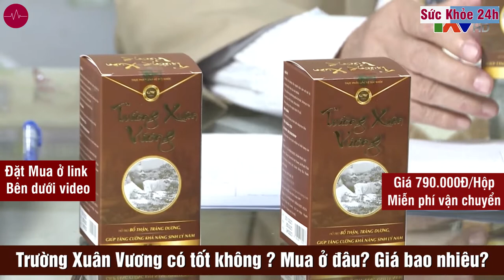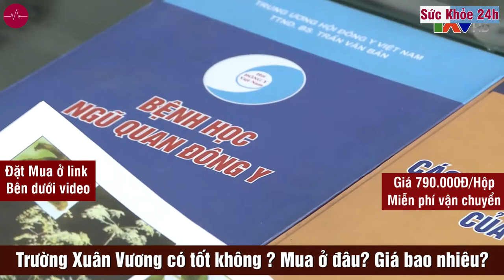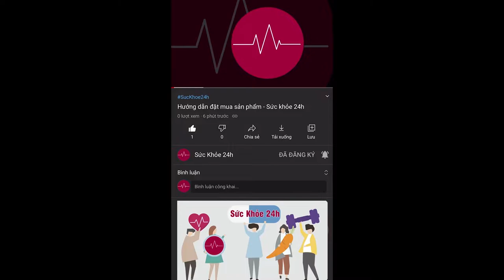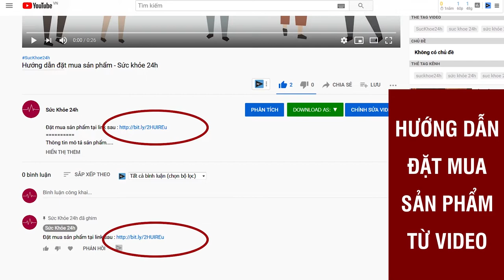Trường Xuân Vương mua ở đâu? Giá bao nhiêu? Nhà thuốc bán chính hãng?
Trường Xuân Vương xứng đáng là một trong những cái tên được nhắc đến đầu tiên mà nam giới nên tìm mua để sử dụng.
Trường Xuân Vương là sản phẩm tăng cường sinh lý cho nam giới vô cùng hiệu quả hiện nay. Nó được xếp vào nhóm thực phẩm chức năng chất lượng cao, được bào chế dưới dạng những viên hình con nhộng có công dụng chính đó là giúp tăng cường sức khỏe, cải thiện khả năng sinh lý ở nam giới hiệu quả.
Sản phẩm Trường Xuân Vương giúp tăng cường chức năng sinh lý ở nam giới được rất nhiều chuyên gia đánh giá là giải pháp vô cùng an toàn, đạt hiệu quả tốt nhất dành cho nam giới đang gặp phải tình trạng bệnh về sinh lý như yếu sinh lý, xuất tinh sớm, rối loạn cương dương, suy giảm khả năng ham muốn tình dục…

Công dụng tuyệt vời mà Trường Xuân Vương mang lại cho sức khỏe sinh lý ở nam giới.  Sản phẩm Trường Xuân Vương được đông đảo anh em nam giới tin tưởng, tìm mua về để sử dụng là bởi những công dụng nổi bật rất đáng chú ý như sau:

– Giúp hỗ trợ điều trị tình trạng suy giảm sinh lý ở nam giới thường gặp phải.
– Giúp bổ thận tráng dương, tăng cường sinh lực, gia tăng khả năng sinh tinh, cải thiện chất lượng tinh trùng tốt hơn.
– Giúp cải thiện, làm chậm quá trình mãn dục sớm ở nam giới có thể gặp phải.
– Giúp hỗ trợ điều trị triệu chứng rối loạn cương dương, xuất tinh sớm, yếu sinh lý có thể gặp phải ở nam giới.
– Giúp tăng cường khoái cảm, kích thích ham muốn cho nam giới trước khi lâm trận với bạn tình.
– Giúp cải thiện đáng kể các chức năng làm việc của gan, thận và ngăn ngừa nguy cơ các bệnh lý về gan thận có thể xảy ra.
– Giúp gia tăng sức khỏe cũng như thể lực, nâng cao sự bền bỉ và dẻo dai của nam giới được tốt hơn.
– Giúp làm sạch tối đa tuyến tiền liệt, khiến thải nhanh những độc tố trong cơ thể nam giới ra ngoài, để cơ thể khỏe mạnh hơn.

Trường Xuân Vương có những ưu điểm gì mà được ưa chuộng đến như vậy?
Trường Xuân Vương với những ưu điểm vượt trội sau đây:

– Trường Xuân Vương là sản phẩm được bào chế bởi các loại thảo dược quý giá và có nguồn gốc từ tự nhiên bao gồm như: Đỗ trọng, dâm dương hoắc, sâm cau, ba kích, cẩu kỷ tử… Các nguyên liệu này được kết hợp với nhau theo tỷ lệ chuẩn xác nhất để phù hợp với thể trạng của đàn ông Việt Nam, từ đó phát huy được các tác dụng chữa trị yếu sinh lý cho nam giới mà không hề gây ra bất kỳ tác dụng phụ nào.

– Sản phẩm Trường Xuân Vương đã được Bộ Y Tế Việt Nam chứng nhận và cấp giấy phép cho lưu hành rộng rãi ngoài thị trường. Vậy nên bạn hoàn toàn có thể yên tâm về chất lượng của sản phẩm.

– Trường Xuân Vương được rất nhiều chuyên gia, bác sĩ và cả những người nổi tiếng đánh giá hiệu quả vô cùng cao chỉ sau vài liệu trình sử dụng. Do đó mà đây trở thành một trong những sản phẩm giải quyết tất cả những biểu hiện liên quan đến tình trạng yếu sinh lý ở nam giới cực kỳ hiệu quả.

Hướng dẫn sử dụng đúng cách sản phẩm Trường Xuân Vương

1. Những ai nên sử dụng Trường Xuân Vương?
– Là nam giới đang bị mắc phải tình trạng suy giảm ham muốn do mệt mỏi, do stress kéo dài hoặc do các bệnh lý mãn tính như cao huyết áp, tiểu đường,…
– Là nam giới đang bị yếu sinh lý, rối loạn cương dương, xuất tinh sớm, di mộng tinh,…
– Là nam giới muốn nâng cao và cải thiện chất lượng đời sống sinh hoạt tình dục của bản thân với bạn tình.
– Là nam giới ở độ tuổi trung niên đang gặp các vấn đề liên quan đến yếu sinh lý do quá trình mãn dục nam gây ra. Hỗ trợ hồi phục và tăng cường khả năng sinh lý ở người lớn tuổi giúp cho nam giới có thể tiếp tục lâm trận và làm hài lòng bạn tình.

2. Liều dùng khuyến nghị mỗi ngày
– Nam giới chỉ nên sử dụng 1-2 viên/ngày.
– Không nên lạm dụng sản phẩm quá liều.

Trường Xuân Vương hiện đang có giá bao nhiêu? Mua ở đâu? Có bán ở hiệu thuốc không?
Hiện nay,Trường Xuân Vương đang giảm giá sốc đến 50% chỉ còn 790.000 VNĐ/Hộp .
ĐẶT MUA NGAY
Giá 790.000VNĐ/Hộp